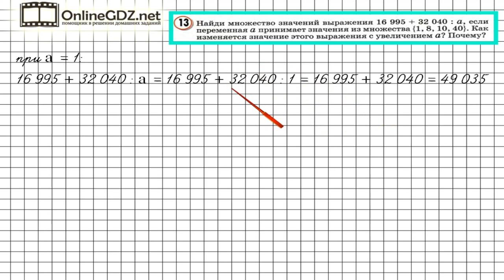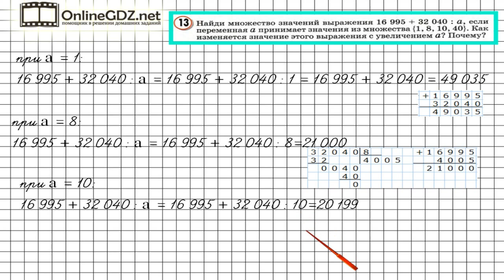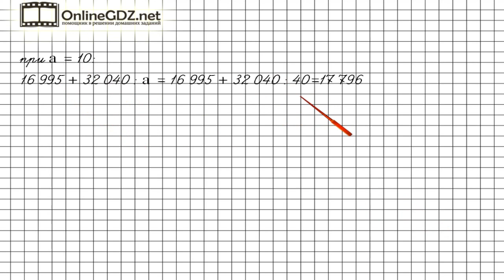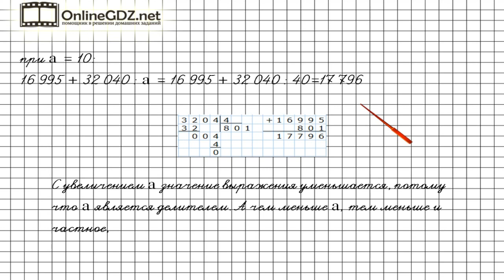Урок 29 Задание 13 – ГДЗ по математике 4 класс (Петерсон Л.Г.) Часть 1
В данном номере находим множество значений выражения с переменной a, если переменная a принимает значения из множества с заданными значениями. Определяем, как изменяется значения этого выражения с увеличением a.